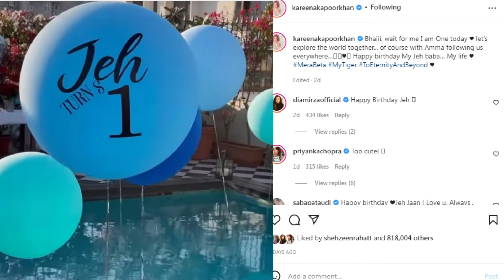Kareena Kapoor Son Jeh Ali Khan 1st Birthday Celebration Video | Jeh Ali Khan Birthday Pictures